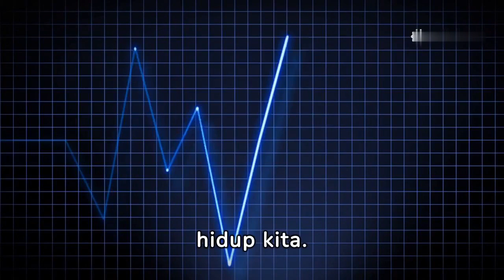Inovasi medis terkini teknologi yang menyelamatkan nyawa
Inovasi medis terkini telah membawa perubahan revolusioner dalam sektor kesehatan, memberikan solusi yang lebih efektif dan cepat untuk menyelamatkan nyawa. Teknologi medis terbaru telah menciptakan terobosan dalam diagnosis, perawatan, dan pencegahan penyakit. Berikut adalah beberapa inovasi medis terkini yang memainkan peran kunci dalam menyelamatkan nyawa:

Terapi Gen:

Terapi gen adalah bidang inovasi medis yang memungkinkan modifikasi genetik untuk mengobati penyakit genetik atau bahkan kanker. Ini melibatkan penggantian, penambahan, atau penghancuran sekuens DNA pada tingkat gen untuk memperbaiki fungsi genetik yang keliru.
Imunoterapi Kanker:

Imunoterapi memanfaatkan sistem kekebalan tubuh untuk melawan kanker. Ini termasuk penggunaan vaksin kanker, sel-sel T yang dimodifikasi, atau obat-obatan yang merangsang respons kekebalan tubuh untuk melawan sel kanker.
Bedah Robotik:

Teknologi bedah robotik memungkinkan dokter untuk melakukan operasi dengan presisi yang tinggi melalui robot yang dikendalikan oleh manusia. Hal ini dapat mengurangi trauma operasi, mempercepat pemulihan, dan meningkatkan akurasi prosedur bedah.
Pencitraan Medis Canggih:

Pencitraan medis terkini, seperti tomografi komputerisasi (CT), resonansi magnetik (MRI), dan pencitraan molekuler, memberikan gambaran yang jauh lebih rinci tentang struktur dan fungsi organ tubuh. Ini mendukung diagnosis dini dan penentuan perawatan yang lebih tepat.
Telemedicine:

Telemedicine memanfaatkan teknologi informasi dan komunikasi untuk menyediakan layanan kesehatan jarak jauh. Ini memungkinkan pasien untuk berkonsultasi dengan dokter, mendapatkan diagnosis, dan mendapatkan resep obat tanpa harus datang ke pusat kesehatan.
Nanoteknologi Medis:

Nanoteknologi menghadirkan inovasi dalam pengiriman obat, deteksi penyakit, dan pemantauan kesehatan. Partikel nano dapat dikirimkan ke bagian tubuh yang spesifik untuk mengobati atau memantau kondisi kesehatan dengan tingkat presisi yang tinggi.
Bioprinting:

Bioprinting adalah teknologi yang memungkinkan pencetakan 3D jaringan biologis dan organ. Hal ini dapat digunakan untuk menciptakan graft kulit, struktur tulang, dan bahkan organ tubuh yang dapat diimpor ke tubuh pasien.
Terapi Sel Punca:

Terapi sel punca menggunakan sel punca untuk meregenerasi dan menggantikan sel-sel yang rusak atau mati. Ini dapat digunakan untuk memperbaiki jaringan yang rusak akibat cedera atau penyakit degeneratif.
Teknologi Wearable dan IoT dalam Kesehatan:

Perangkat wearable, seperti smartwatch dan sensor kesehatan, memantau parameter kesehatan individu secara real-time. Data yang dikumpulkan ini dapat digunakan untuk mendeteksi penyakit secara dini dan memberikan peringatan dini.